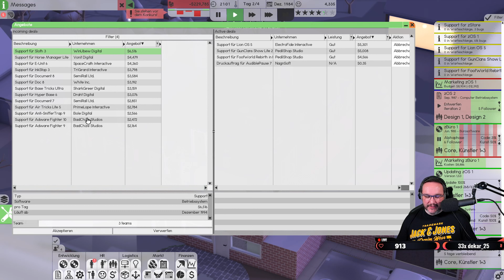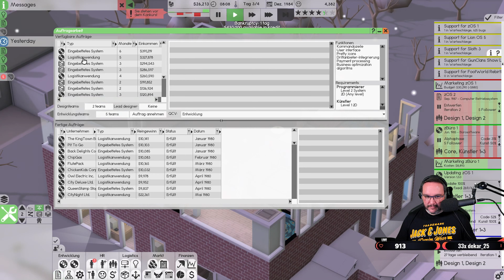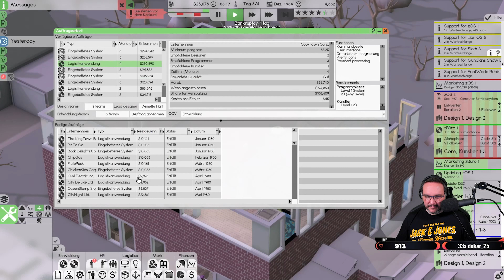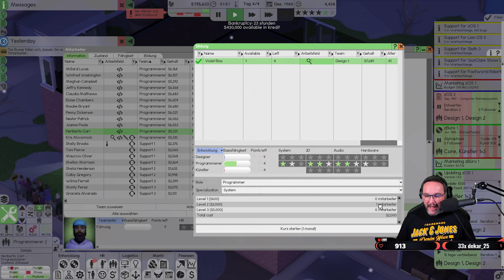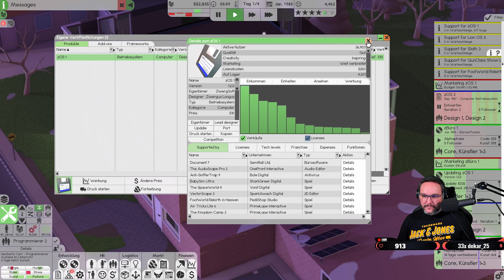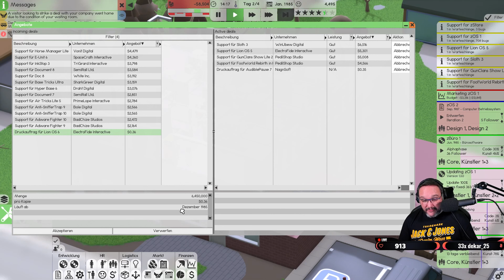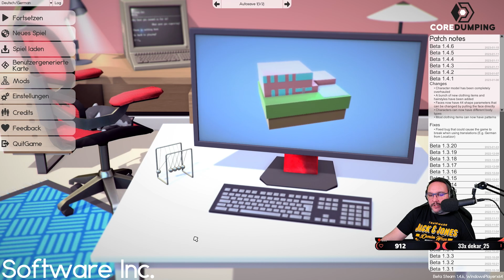Software Inc [S3|016] Let's Play deutsch german gameplay